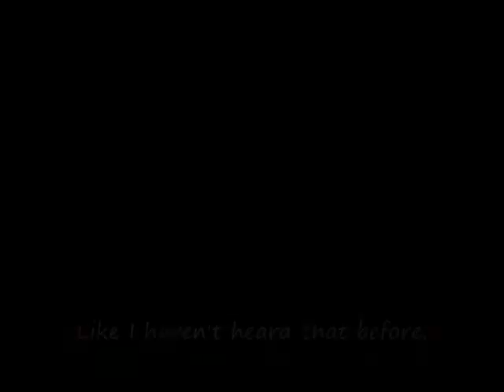Journey 2: The Better Ending Part 1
Here's the 1st part to my 2nd created movie, Journey 2: The Better Ending.